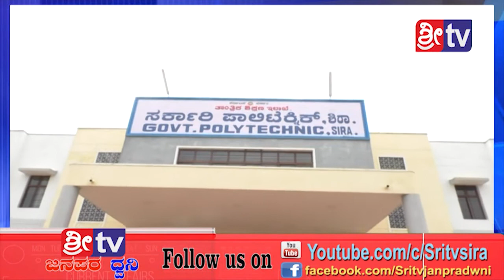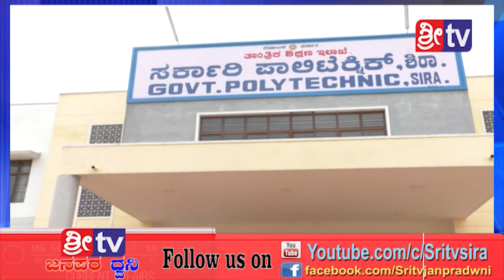15-05-2019 SRI TV N EWS